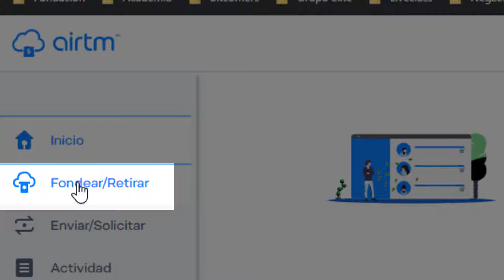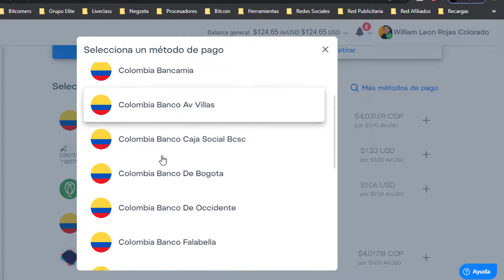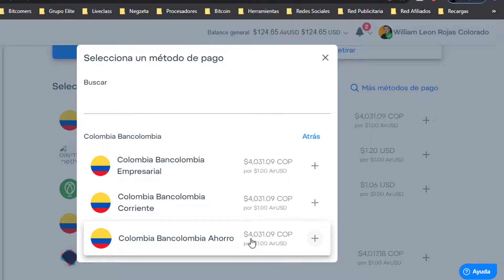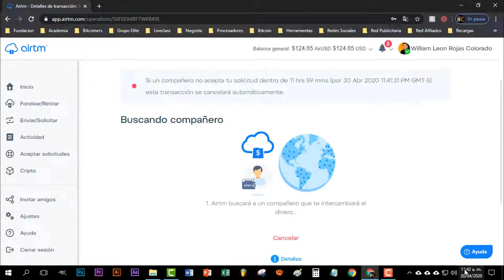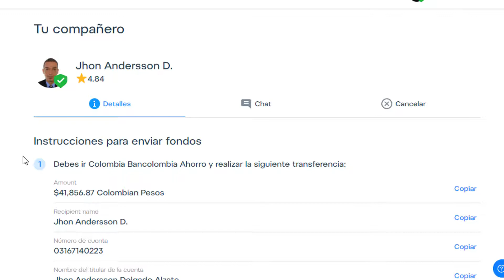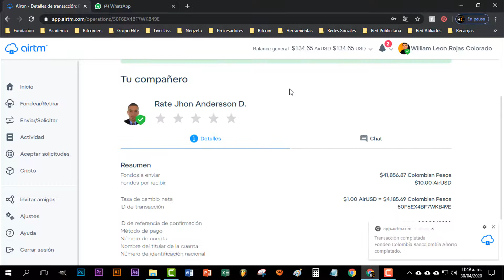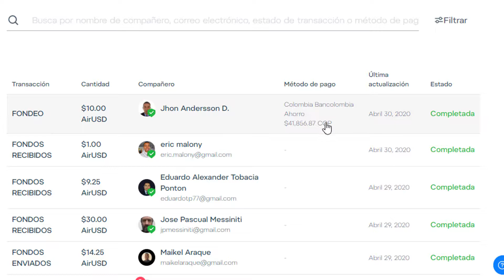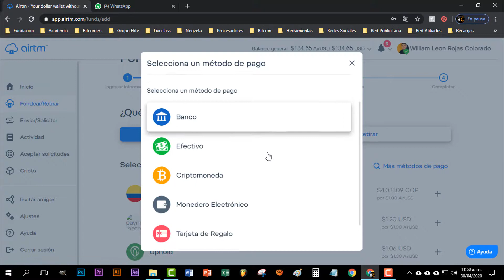Video #4 Recargar Airtm con Cuenta bancaria